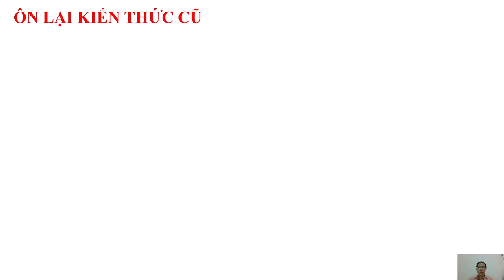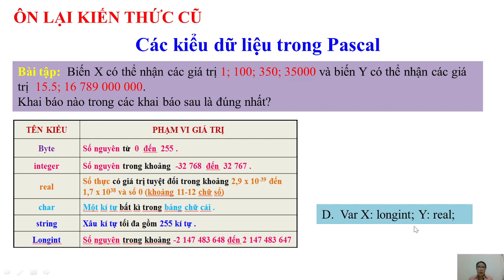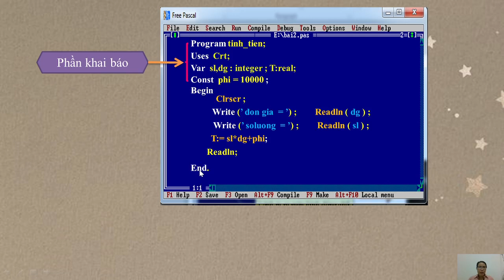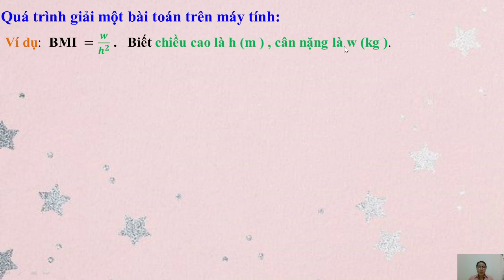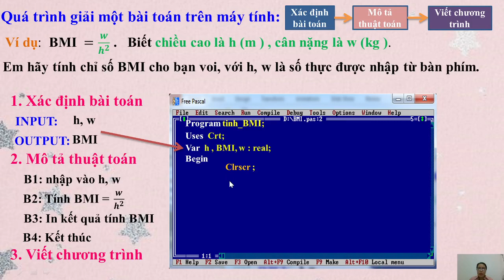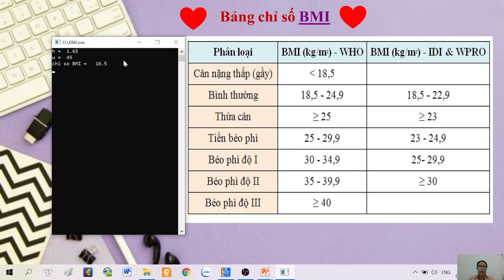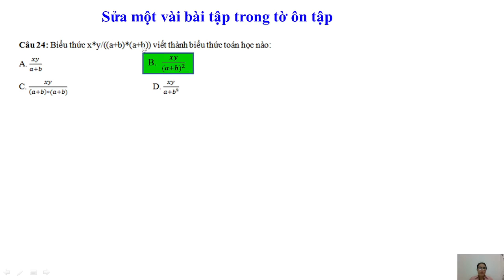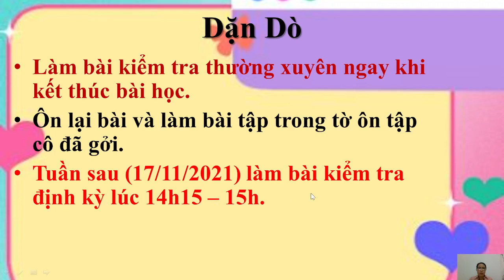Chủ đề: Máy tính, chương trình máy tínhBài tập GVTH: Cô Ngọc